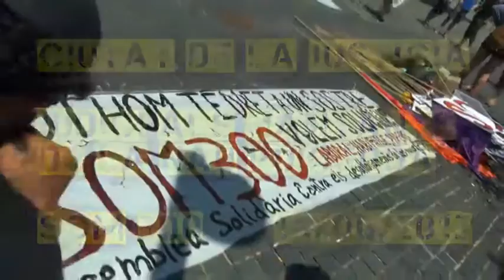JUDICI NAU PUIGERDA SOM300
El 14 de Juny de 2013 s'ha celebrat el judici contra els habitants de la nau Puigcerdà en la que hi viuen mes de 400 persones amb families i nens.
La propietaria i l'ajuntament estan pressionant tot el que poden per fer fora a aquesta gent que no tenen cap altre lloc a on anar.
Encara que molts organismes internacionals han dit que els habitants de la nau han de tenir accés a l'aigua, no tan sols s'els ha negat l'aigua, si no que ara també els han tret la electricitat.